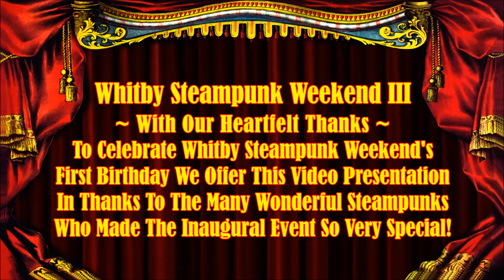Whitby Steampunk Weekend - 1st Birthday Celebration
To Celebrate Whitby Steampunk Weekend's First Birthday Coming Up In February 2018 - We Offer This Video Presentation In Thanks To The Many Wonderful Steampunks Who Made The Inaugural Event So Very Special!